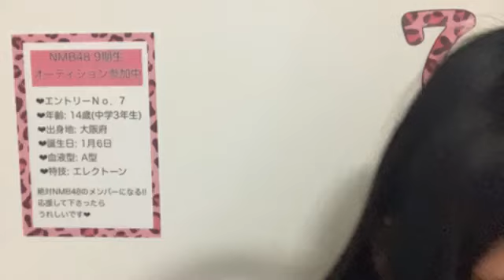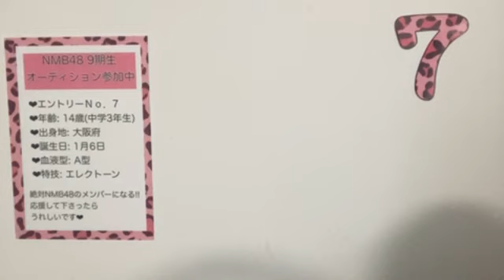NMB48 第9期受験生エントリーナンバー7番 20220927 17時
nmb48 2022年9月27日